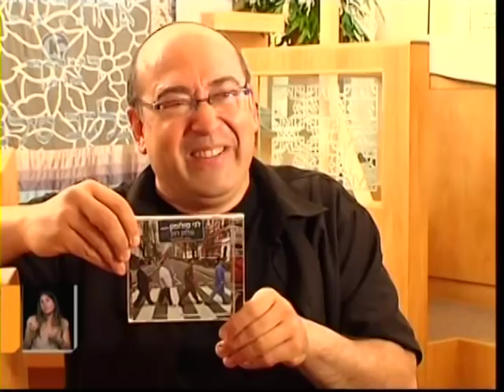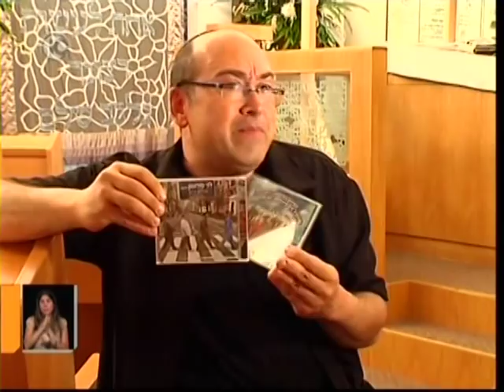Lenny Solomon Interviewed about Shabbat in Liverpool on Israel Channel 10 June 16th 2011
Lenny Solomon is interviewed and performs songs from his latest release A Shabbat in Liverpool.
Footage from Channel 10 Israel Television.